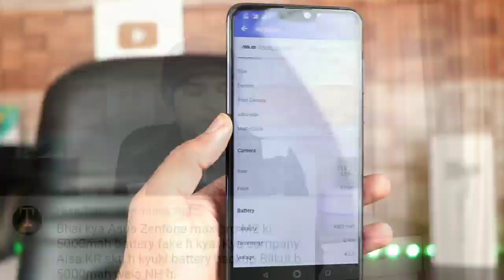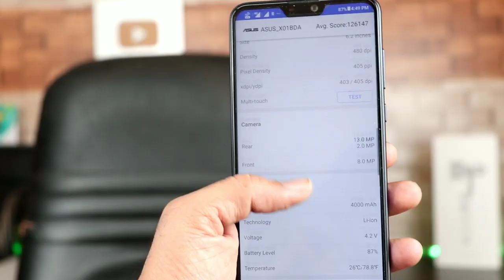Fake 5000mah Battery in Max Pro M2 ? Realme with Helio P90,Realme 2 Pro Pie update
Fake 5000mah Battery in Asus zenfone Max Pro M2,Realme with Helio P90,Realme 2 Pro Pie update
And many more answers to your questions